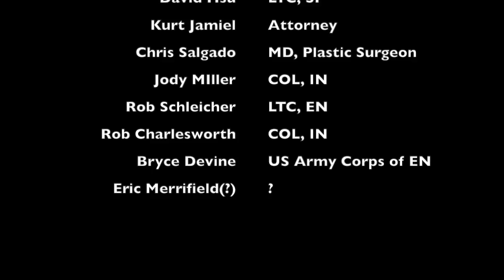1989 BU Ranger Challenge, Regionals, Ft Bragg